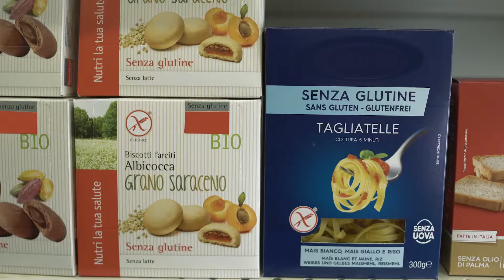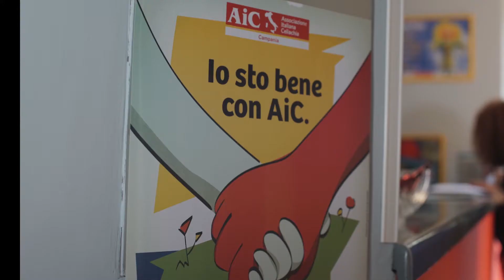Un mondo senza Aic - Associazione Italiana Celiachia Campania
Come sarebbe il mondo senza Aic?
Scopriamolo insieme!

Il video realizzato dall'Associazione Italiana Celiachia Campania rientra nell'ambito dell'azione Ciak! Molto bene